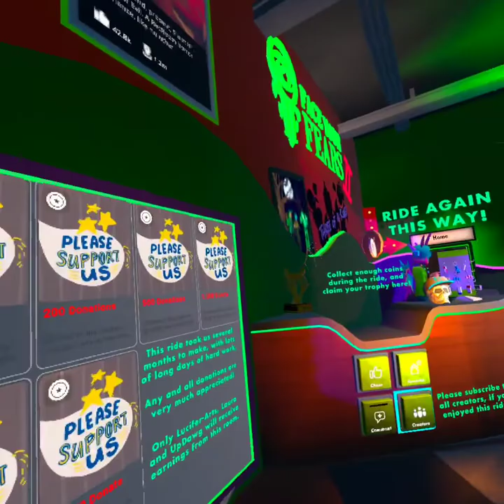d4d.j3ff Face Your Fears VR VR Rec Room July 13, 2022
d4d.j3ff playing VR in Rec Room.
Full walk through on Face Your Fears 2